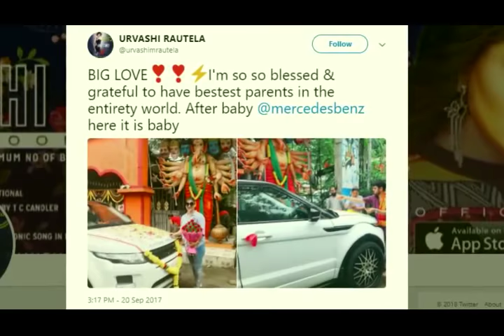5 Ridiculously Expensive Things Urvashi Rautela Owns | Natok Clips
5 Ridiculously Expensive Things Urvashi Rautela Owns | Natok Clips

Urvashi Rautela is an Indian film actress and model who predominantly appears in Bollywood films. Rautela was crowned Miss Diva - 2015 and represented India at the Miss Universe 2015 pageant. Urvashi has given many hit movies and her hot dance performance is popular among the people. She lives a lavish lifestyle and one of the richest actresses.

[NOTICE]
In its most general sense, a fair use is any copying of copyrighted material done for a limited and “trans formative” purpose, such as to comment upon, criticize, or parody a copyrighted work.

Urvashi Rautela

NatokClips